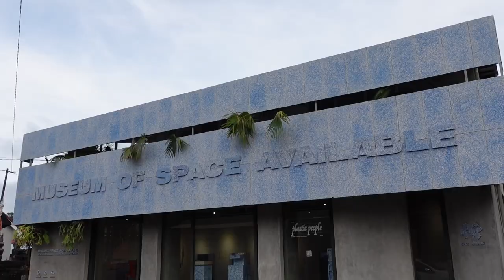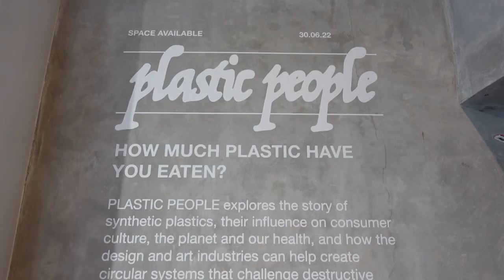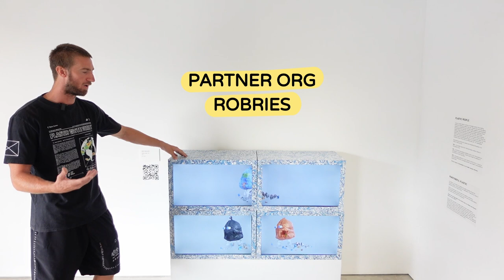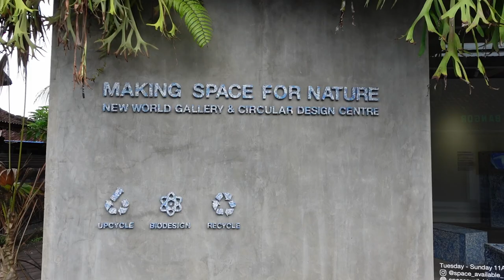Peggy Gou chair and SPACE AVAILABLE museum in Bali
In this video we visit Space Available, a museum in Bali entirely dedicated to plastic recycling and Precious Plastic. We learn more about the "Plastic people" exhibition, their process, some NTF they minted and learn about the Peggy Gou chair and how that came about.

0:00 Intro
0:41 Museum of Space Available
6:12 Peggy Gou chair
7:16 Interview